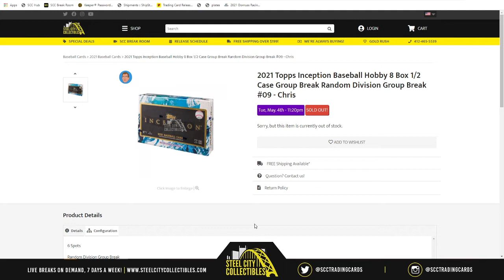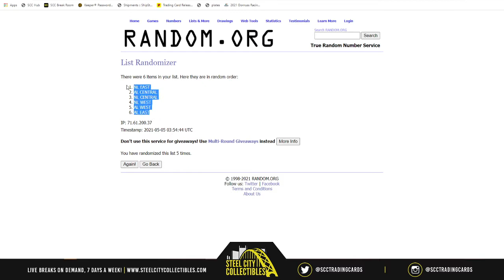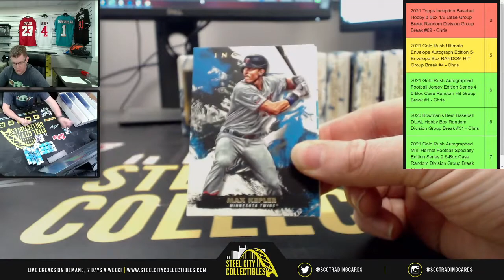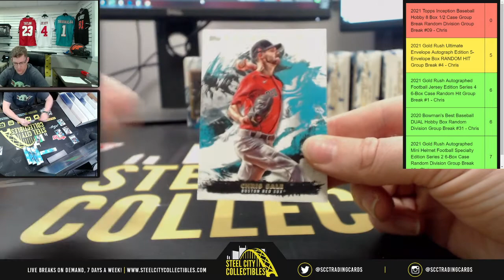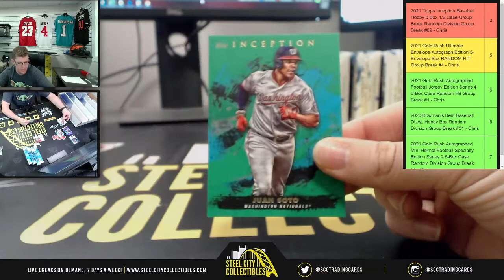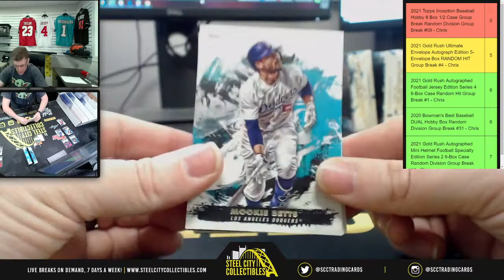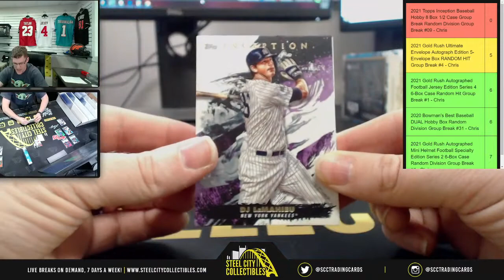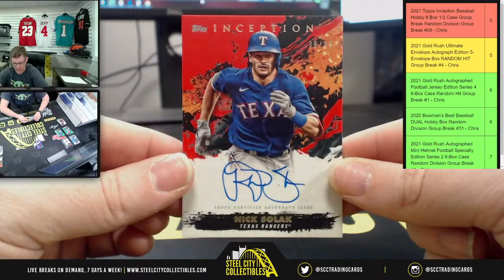2021 Topps Inception Baseball Hobby 8 Box 1/2 Case Group Break Random Div Group Break #09 - Chris